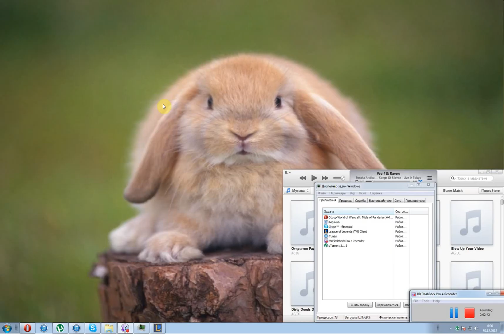Jarvan IV lvl1 golems.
Забирание големов за всех популярных топ лейнеров без помощи и потери экспы с крипов на лейне.